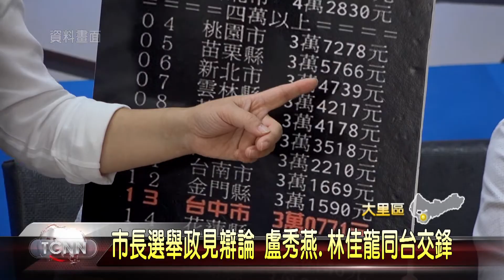大台中新聞-市長選舉政見辯論 盧秀燕.林佳龍同台交鋒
台中市第三屆市長選舉公辦電視政見辯論會13號晚間登場，尋求連任的台中市長林佳龍、國民黨台中市長候選人盧秀燕同台辯論，兩人針對空污、經濟議題交鋒，而另一位無黨籍的宋原通則是主張興建海底隧道，還自稱"川普沒有我不會贏"，特別的政見格外引人注目。「以上新聞由top NEWS APP收看」